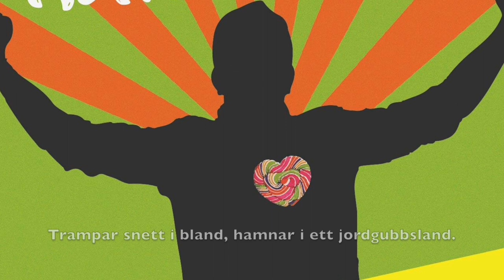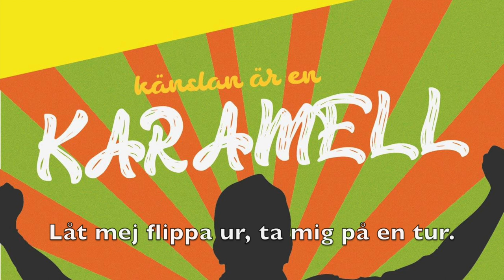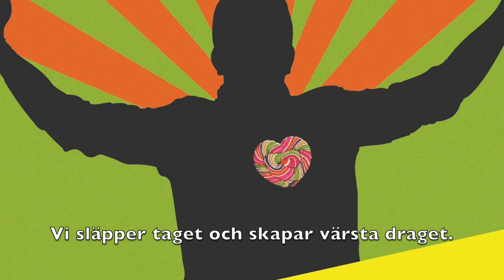Stonefish Känslan är en karamell Karaoke